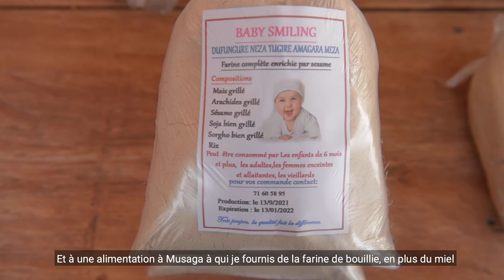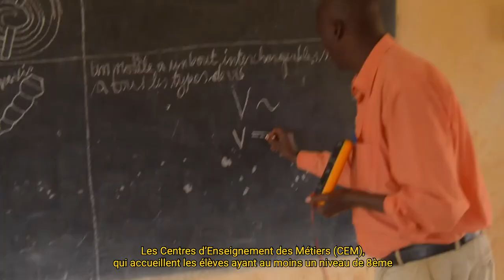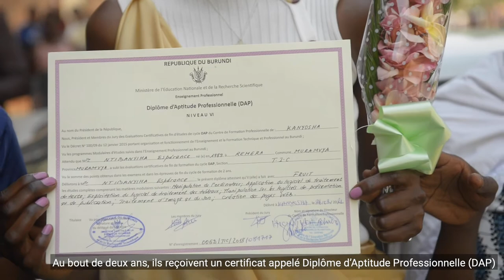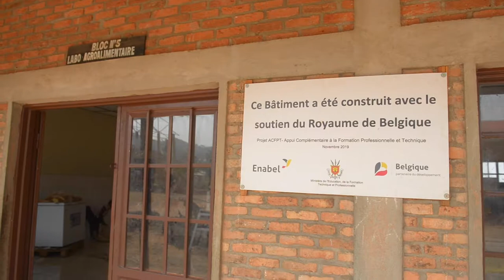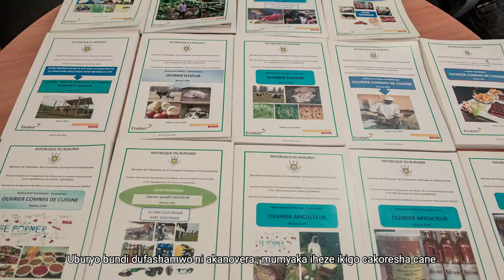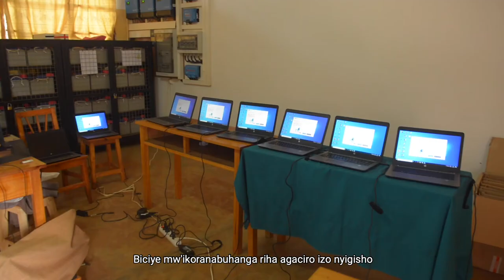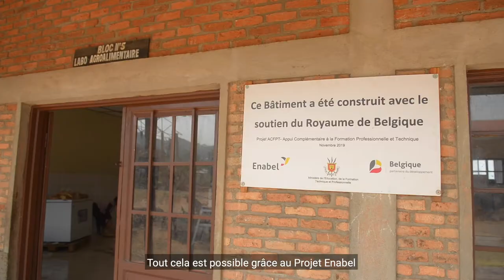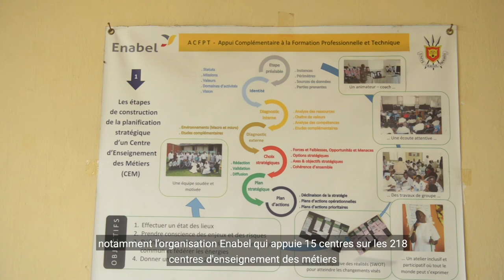L'enseignement des métiers comme voie d'autonomisation des jeunes au Burundi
Le chômage des jeunes au Burundi, bien que préoccupant, n’est pas une fatalité ! Dans ce reportage vidéo mené dans plusieurs provinces du pays, certains lauréats des Centres d’Enseignement des Métiers (CEM) insérés dans la vie socio-professionnelle donnent leur témoignage sur comment ils sont parvenus à monter leur propre activité génératrice de revenus.

Ces jeunes sont fiers d’avoir appris un métier et grâce à ce dernier ils ont atteint un niveau d’autonomie : quitter le toit familial, se construire un logement, fonder un foyer, avoir des activités diversifiées. Pour ces cas de succès, avoir un métier à exercer c’est posséder quelque chose de précieux pour toute la vie.